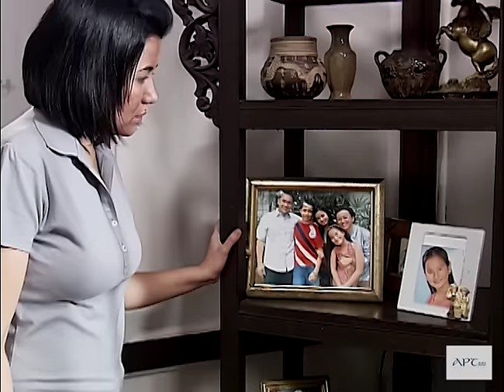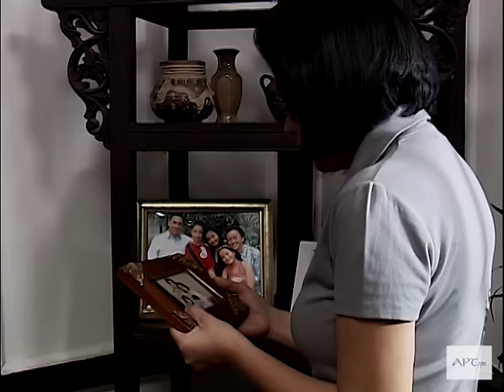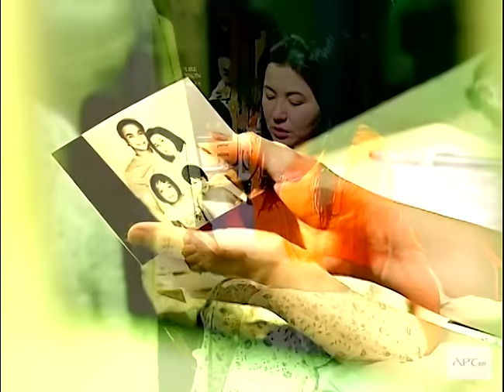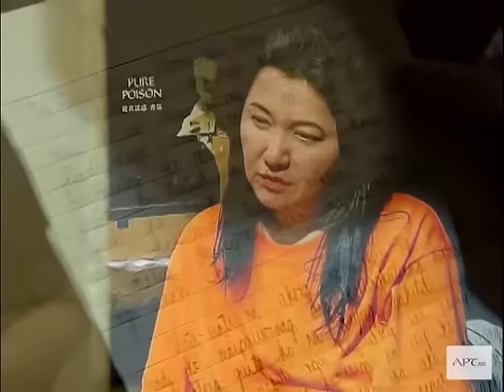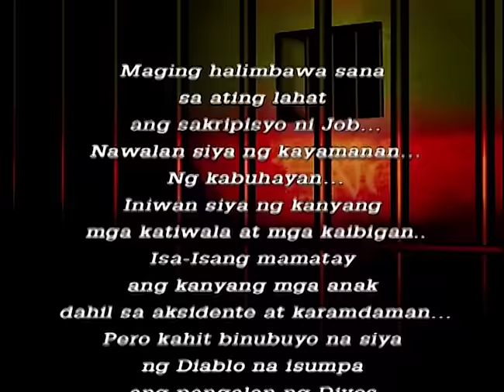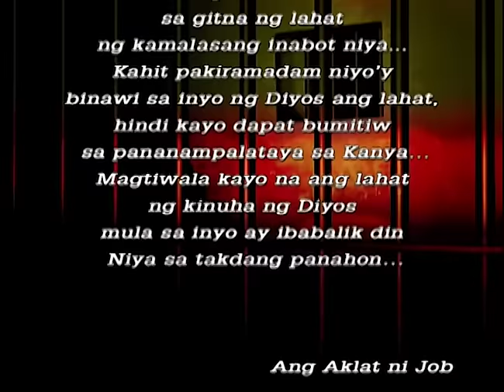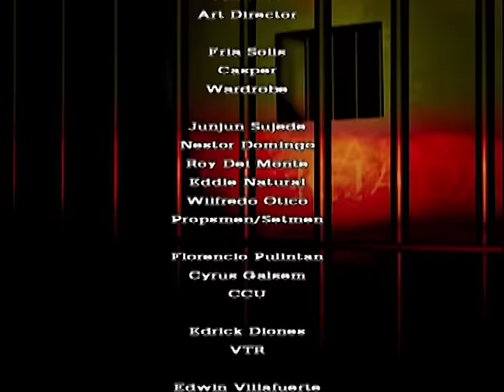"SENTENCIADA" FULL EPISODE | Lorna Tolentino, Gina Pareño, Nonie Buencamino | APT Lenten Special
Ellen (Lorna Tolentino) faces the trials of going back to normal life after being sentenced for 10 years in prison. Her husband Rodel (Nonie Buencamino) never left her side. But her children hardly know her because of Amparo (Shamaine Buencamino), Rodel’s sister, who took over Ellen’s role as mother while she was behind bars.

GENRE: Drama

CAST:
Lorna Tolentino | Gina Pareño | Nonie Buencamino | Kris Bernal | Steven Goyong | Ella Guevarra | Irma Adlawan | Shamaine Buencamino

DIRECTOR: Jun Lana